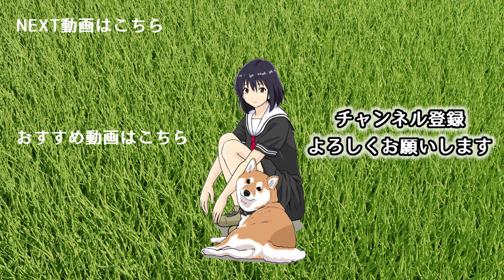女子高生の禁忌にふれ封印された柴犬 【世界の終わりに柴犬と切り抜き / アニメ / 漫画】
女子高生が隠している事に触れてしまった、柴犬ハルさんの反応は…!？